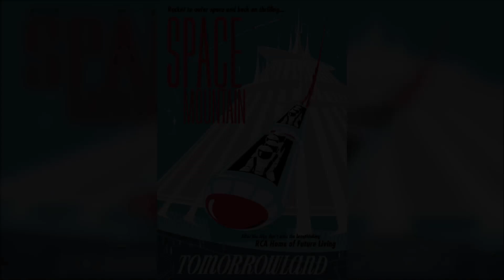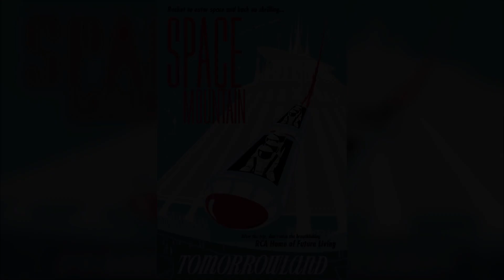Space Mountain - SMTV (1995) | Full Source Audio | Magic Kingdom